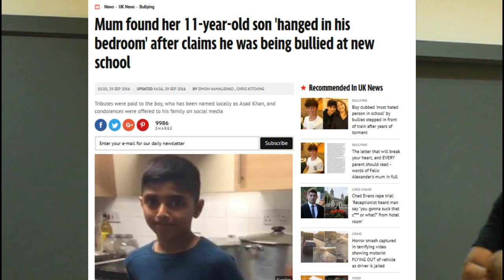SELF DEFENCE FOR DUMMIES (ft Fusionfightingsystem)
This video is dedicated to Asad and all the children that are being bullied. Do not suffer in silence. Speak to someone and learn to defend yourself.

Family and smaller private sessions, 1 on 1's can also be arranged.

Teachers unclude: Sensei Hussain, Sensei Lazar, Sensei Jason, Sisters Samimah, Afra and Saira

For further information please call:
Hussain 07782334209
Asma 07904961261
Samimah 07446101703